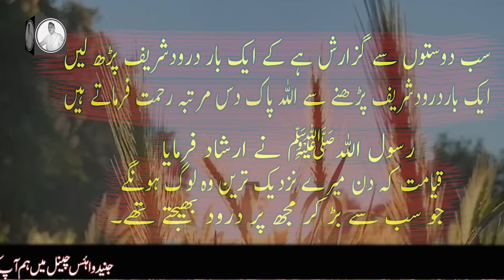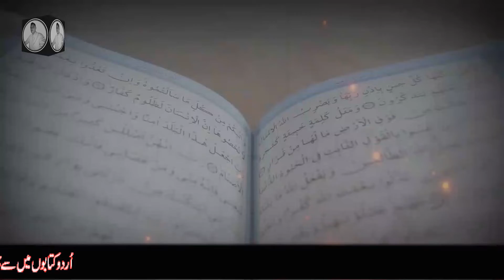Saeed bin Jabeer ki Shahadat purisrar waqia | The story of Saeed bin Jubeer's martyrdom|Junaid Voice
اللہ کے نام سے شروع جو نہایت مہربان ، رحمت والاہے ۔

This Is My Own Channel This is My official YouTube channel of Junaid Voice. Junaid is voice over artist from Pakistan and uploads videos of real events,Islamic information Sabaq Amoz Kahaniyan Urdu Stories Hindi Stories existing mysterious and bizarre events for viewers.

All information is Collected from Various Urdu books including Islamic information,Islamic stories, instructive stories, Urdu stories and much more. We can provide you the name of the book.